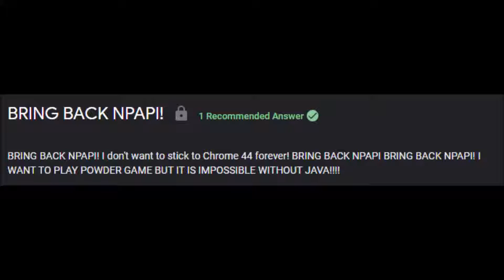Chrome 45 is Stupid!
If you want to run Java content since Chrome 45, you have to get IE Tab...